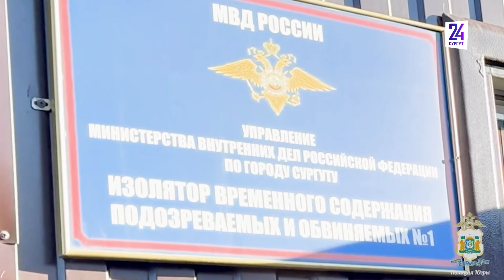Задержание в Сургутском районе. Житель оправдывал терроризм